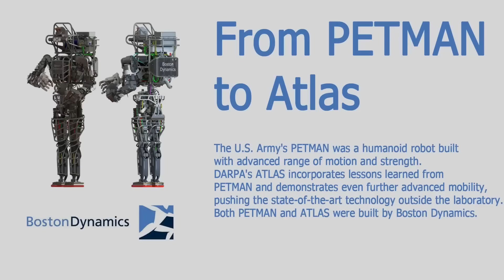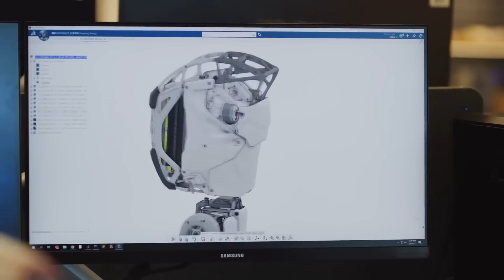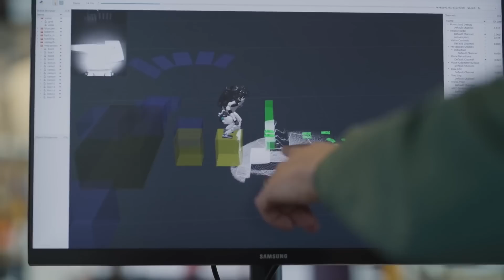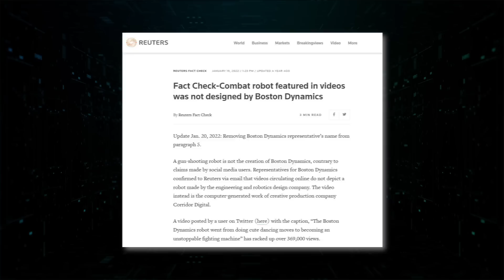Boston Dynamics' Atlas Bot SHOCKS Investors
The gap between the things robots and humans can do is closing at an alarming rate. As humanity continues to push the limits of what is possible with AI, a lot of understandably concerned industry leaders have spoken out about the dangers of going too far with technology and artificial intelligence. The main fear on every expert’s mind is that we are quickly approaching a singularity, or a “point of no return” in which technological developments become so advanced that the effects on society are irreversible and completely uncontrollable. One company whose robots have literally been making leaps and bounds of progress is Boston Dynamics, the creators of the most advanced humanoid robots known to man. Keep watching to learn why Boston Dynamics’ most recent updates on Atlas were so shocking to investors and industry leaders, and what this could mean for the future of AI and the world at large. For viewers who don’t know, Atlas is the name that Boston Dynamics gave to the humanoid robot that the company has been developing with funding from the US Government and the Department of Defense, since 2011.

In today's video we look at Boston Dynamics' Atlas Bot SHOCKS Investors...Keep watching to see In today's tech news, we dive deep into the world of advanced robots, particularly focusing on the groundbreaking innovations by companies like Boston Dynamics with their renowned Atlas bot, and Tesla's recent foray into the realm with the Tesla bot. These humanoid robots, eerily resembling human robots, represent the pinnacle of technological advancement in the AI race. As the tech race heats up, we'll also explore the significant investments pouring into AI companies, the potential of these bots in military applications, and the role of DARPA in shaping the future of war robots. Join us as we dissect the ongoing tech war between giants like Tesla and Boston Dynamics and what this means for the future of AI and robotics.

Inspired by We Should ALL Be Worred About Boston Dynamics

Inspired by Boston Dynamics Just Announced New Robots That Make Soldiers Obsolete - Here's Why

Inspired by Atlas Gets a Grip | Boston Dynamics

Inspired by Inside the Lab: Taking Atlas From Sim to Scaffold

Inspired by Tesla Bot vs Atlas Robot boston dynamics